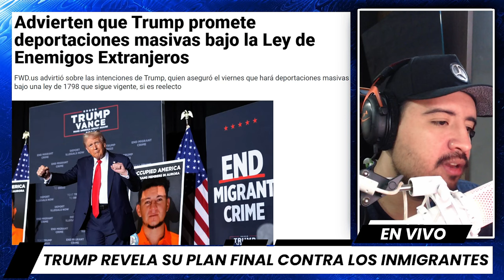Trump Revela su PLAN FINAL Contra los INMIGRANTES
En pleno siglo XXI, ¿te imaginas a un expresidente de Estados Unidos pidiendo revivir leyes de hace más de 200 años para perseguir a quienes lo critican? Eso es exactamente lo que Donald Trump propuso en un reciente discurso en Aurora, Colorado. Y no se trata de cualquier legislación, ¡sino de la Ley de Extranjería y Sedición de 1798!
¿Por qué esta idea es tan alarmante y qué implicaciones podría tener? En este video, exploraremos todos los detalles, desde la historia de estas leyes hasta las razones por las que esto debería preocuparnos a todos. ¡Arranquemos!